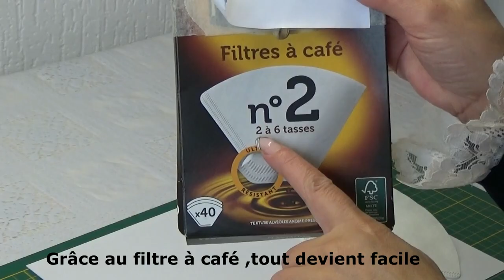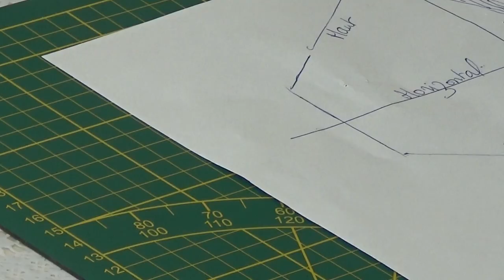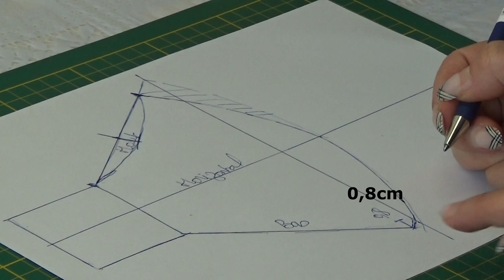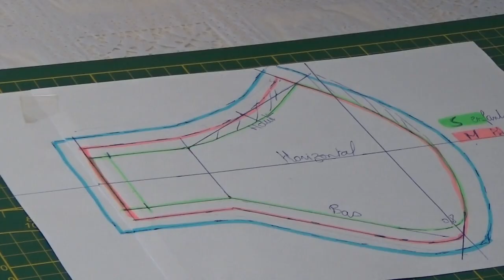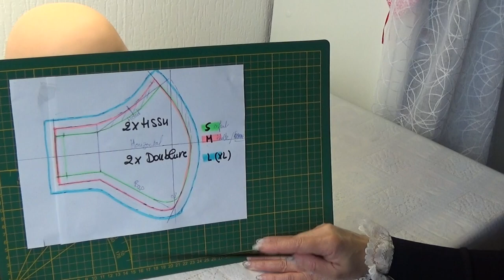DIY# 68 Patron masque enfant /adulte . Inratable masque .Pattern mask child / adult . Impervious.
Besoin un filtre à café  et toute votre intention durant le visionnage de la vidéo c'est tout..
Pour avoir un beau masque qui s'adapte bien à votre visage ,rien de plus simple que de le faire soi même. Modèle forme masque FFP
Ce tutoriel vous donnera l 'astuce pour le réaliser et surtout pour le réussi à 100/100. Bonne création .

Need a coffee filter and all your intention while watching the video is all..
To have a beautiful mask that fits well to your face, nothing is simpler than doing it yourself.
This tutorial will give you the trick to realize it and especially for the successful 100/100. Good creation .